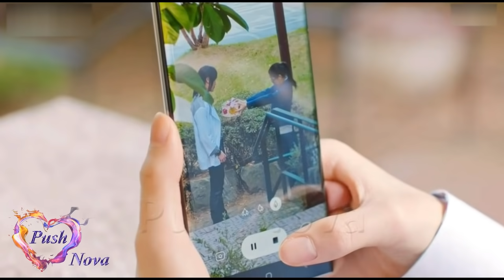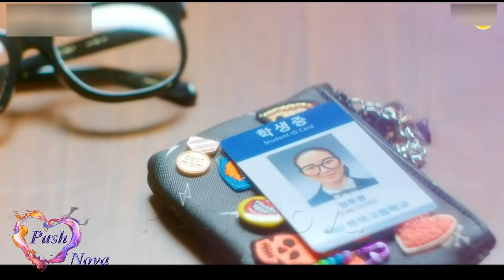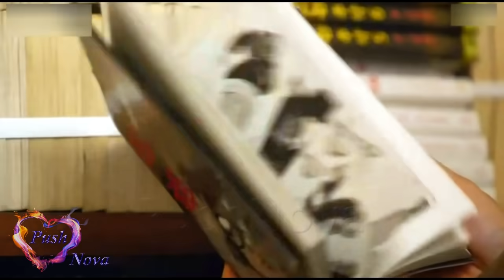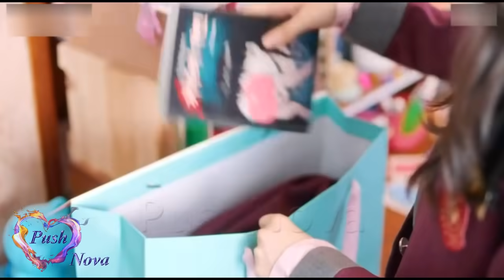💖 Она растопила сердце неприступного красавчика школы 💖 Истинная красота 💖 Клип к дораме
🧐👉Из-за своей внешности, главная героиня терпит насмешки и издевательства одноклассников. Но, при переводе в новую школу, кардинально меняет свою жизнь, благодаря макияжу. Все считают её богиней, но только не он - лучший ученик и красавчик школы, который ценит внутренний мир людей... При определенном стечении обстоятельств, и благодаря тому, что он когда-то спас её от гибели, молодой человек узнает секрет девушки. Но, при этом неприступный красавчик школы даже не заметил, как истинная красота главной героини растопила его сердце 🧐

✨Дорама: Истинная красота
✨Drama name: True Beauty

✔️Страна: Южная Корея
✔️Год: 2020
✔️Жанр: Комедия, Мелодрама
✔️Время: 1 час 10 минут
✔️Сериал: 16 серий
✔️Актеры: Мун Га Ён, Пак Ю На, Хван Ин Ёп, Чха Ын У

✨Track: Nightcore - Umbrella (Lyrics)